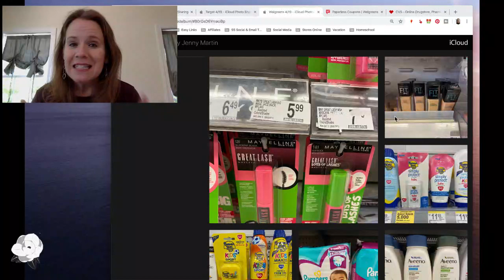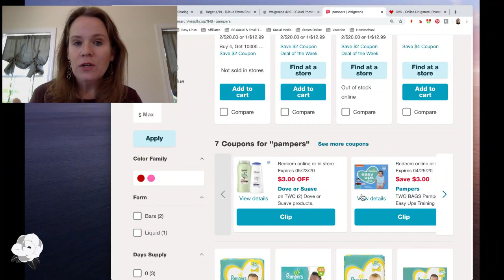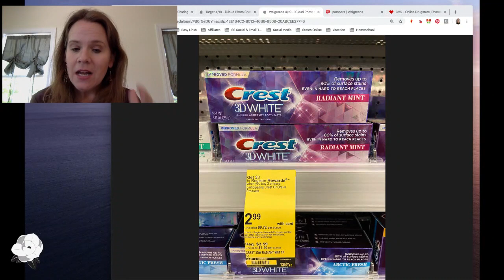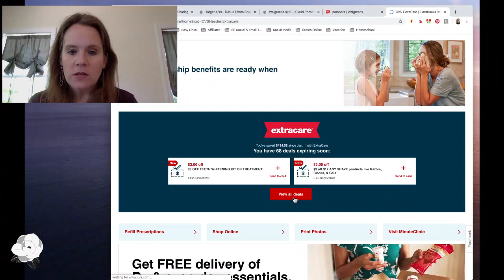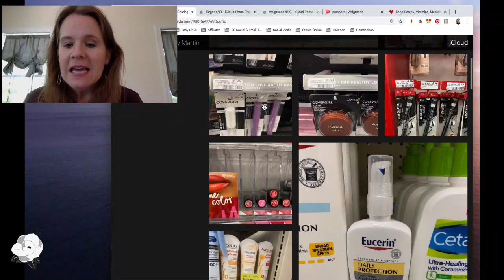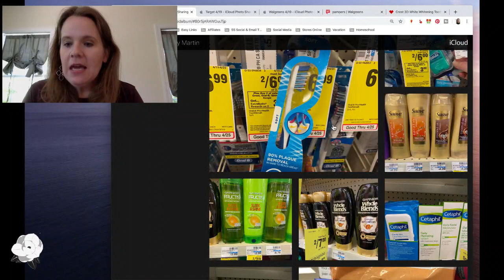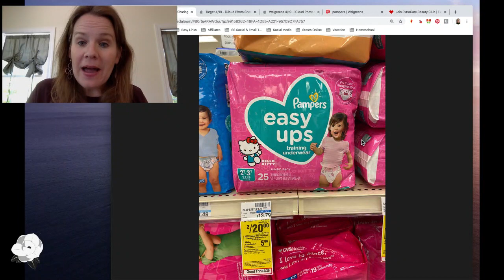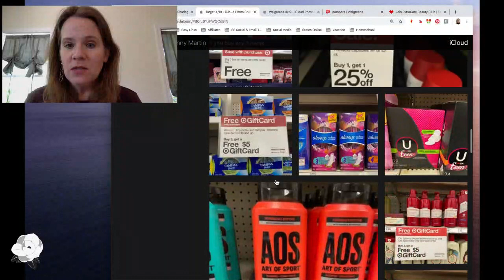Top CVS & Walgreens Deals 4/19-4/25